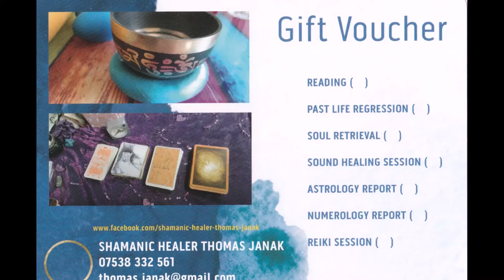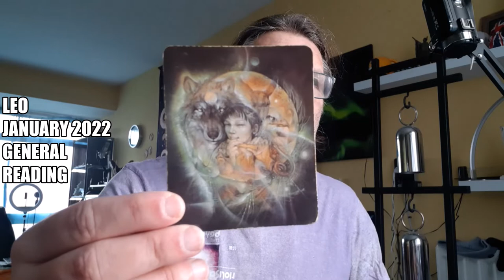Thomas' Tarot Reading: Leo January 2022 General Reading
When life gets difficult you will still not feel unsettled. You are an old soul and the advise to you is to be cunning and utilise whatever comes your way.

Remember that there is always more than one solution for every problem. Just go with the low - and there is so much more.

0:00 Intro & astrological information
1:25 Overall energy
4:57 Your emotions
10:15 Opportunities